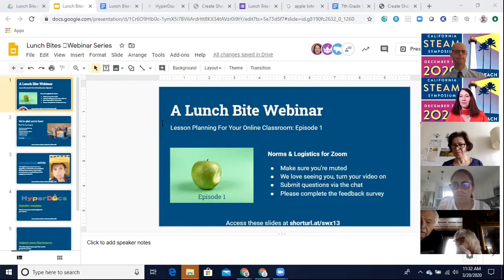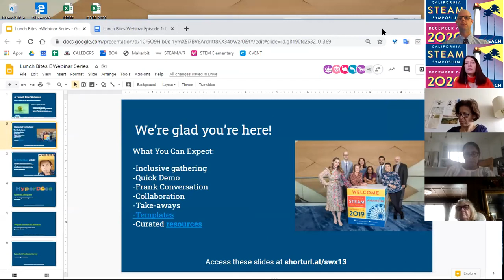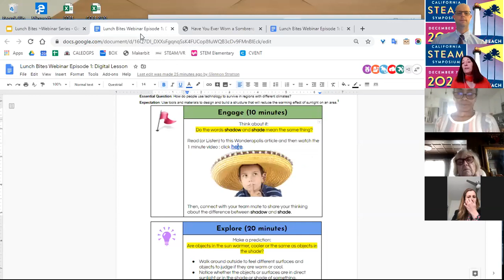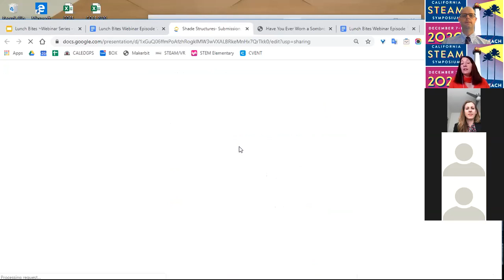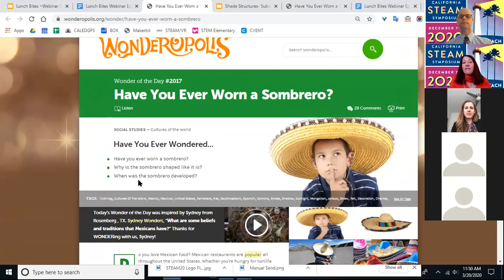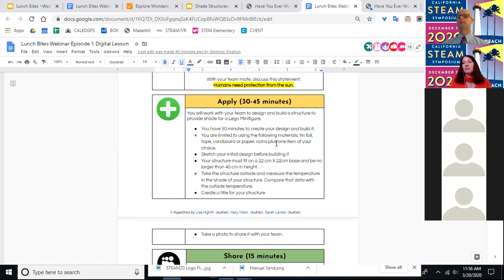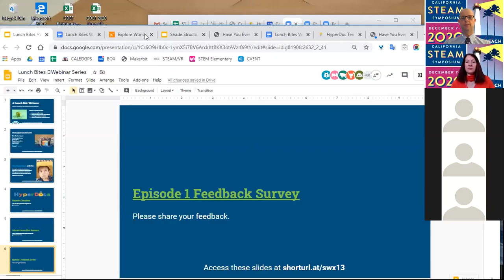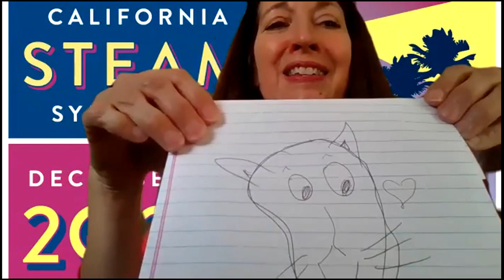Episode 1: Lunch Bites Webinar Series 3/20/2020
Episode 1: Lesson Planning For Your Online Classroom